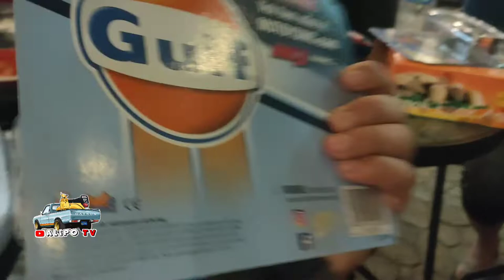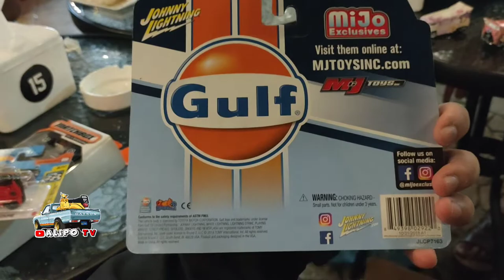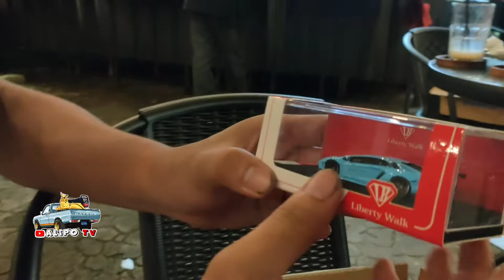FERRARI F40 GTE | KOLEKSI DIECAST DARI USIA 5 TAHUN , TOTAL KOLPRI SEBANYAK 3500 ITEM !!!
hai teman teman diecaster

balik lagi di video  ALIPO TV
nah di video kali ini kita kopsan lagi bareng menber DBM sekalian geledah kolprian , yuk langsung kita lihat aja video nya.

Mau Hunting bareng boleh , kabar kabar aja ya guys .

-87 DODGE D100 , 49 FORD FI , SUBARU IMPREZA | HUNTING GAK NIAT DAPAT HARGA DISKON 21.000 GASSS!!!

-RED VW BEETLE UNBOXING 1 BOX (MATCHBOX) DAPAT BANYAK HOT ITEM |HUNTING DIECAST DI KOTA BATAM

- PAKAI UANG Rp : 75.000 SPECIAL HUT RI KE 75 | BELI HOT WHEELS KARAVAN DI ALFAMART KOTA BATAM

- Hot Wheels Batam Termurah ! | Hunting Hot Wheels Di Kota BATAM Dari Kepri Mall Sampai Toko Kecil"an